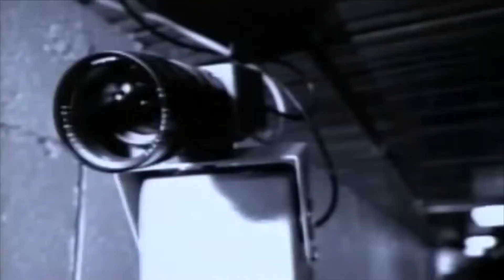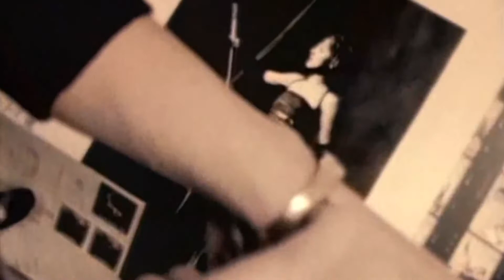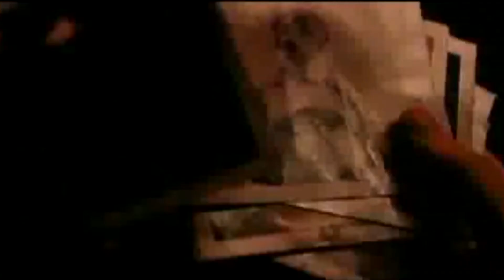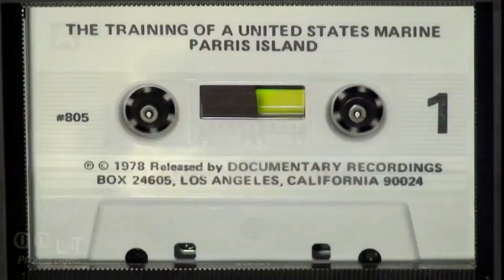Deep Dance 23 VIDEOMIX